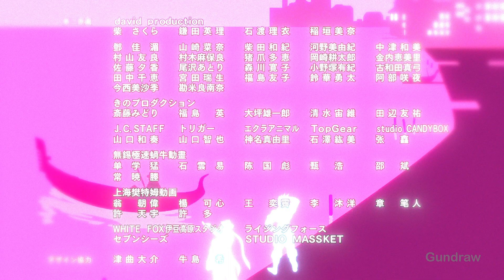JJBA Edit「AMV」SPIT IN MY FACE!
so sorry for not uploading in a while. I hope you guys enjoy this! :)

NOTE: I did not make this animation, I am just a fan making a edit out of the anime "JoJo's Bizarre Adventure" all rights go to "David Production Inc" and the creator of "JoJo's Bizarre Adventure" "Hirohiko Araki".

Song: "SPIT IN MY FACE!"
Editing Software: After Effects/ AE.
Anime: "JoJo's Bizarre Adventure" / "JJBA".

CREDITS: "SPIT IN MY FACE!": @thxsomchh , and as i mentioned above, i do not own the anime, so credits to "David Production Inc" for making "JoJo's Bizarre Adventure", and credit to "Hirohiko Araki" for making up "JoJo's Bizarre Adventure" aka the manga.